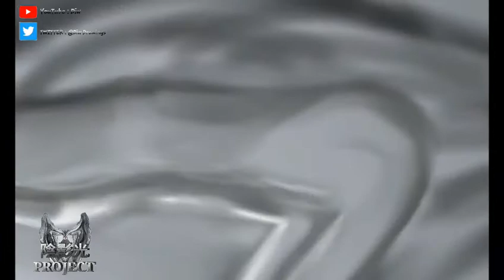PARTICIPE DO MEU PROJETO "project 陰影光"!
🔷陰影光 project

🔷PREÇOS

🔜Avatar:20
🔜Marca dágua:15
🔜Banner avatar:30

🔷STYLERS DOS MEUS DESENHOS

🔜BR
🔜GR
🔜MG

🔷PAGAMENTOS

🔜PICPAY

🔜INSTAGRAM (Estou no Instagram como (@DiwDrawing). Instale o aplicativo para seguir minhas fotos e vídeos.